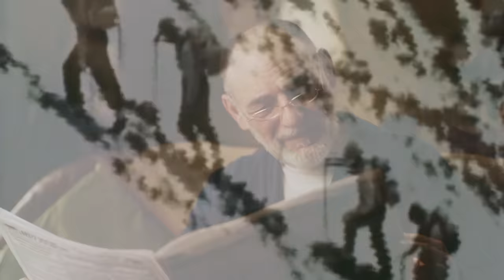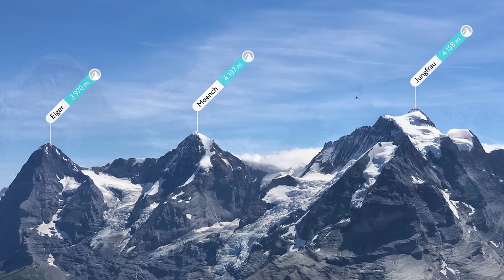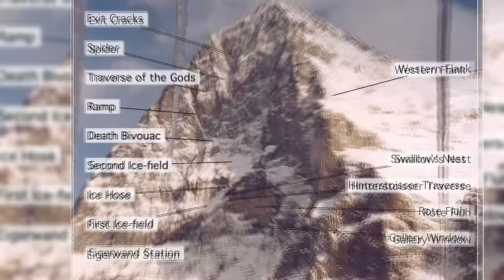The Eiger's Most NOTORIOUS Mountaineering Accident| Toni Kurz Tragedy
Mountaineering in the 1900s was a fast-paced, dangerous, but ever-changing sport. Men from all over the world would conjugate to one location, where they would risk their lives through deadly perils, just to have their names go down in history as the first-ever successful summit of a route or peak. Many outsiders looking in, read the newspapers in awe of climbers like Edmund Hillary and Tenzing Norgay. While those part of the community were in brutal, year-long battles against snow, ice, and rock that cost many people their lives.

Over the years, a few mountains became notorious due to a factor of reasons… size, difficulty, location, weather, you name it… but conquering one of these peaks meant your name would never be forgotten. Toni Kurz, a German mountain climber in the 1930s would be chasing the first summit on one of these peaks… the most famous rockwall in the world… the North face of the Eiger.. This is his story..